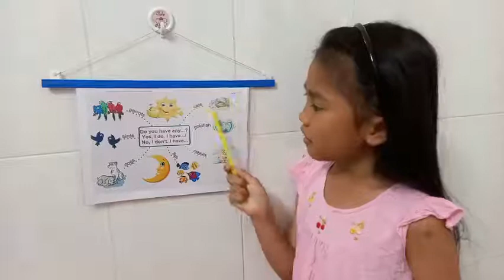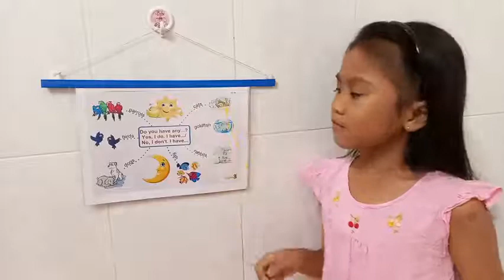DO YOU HAVE ANY ?